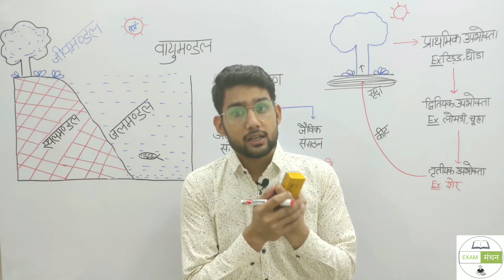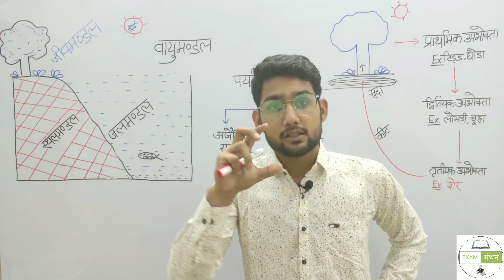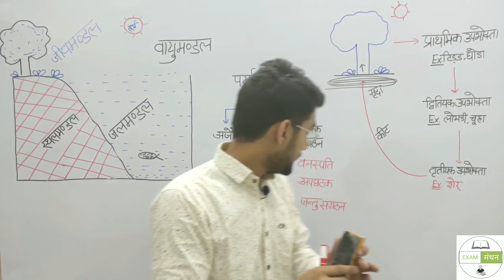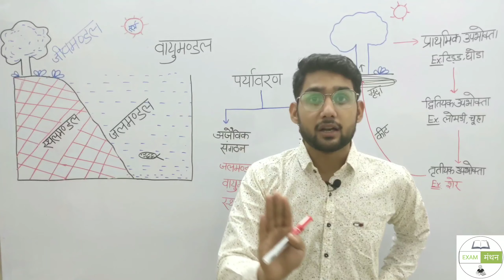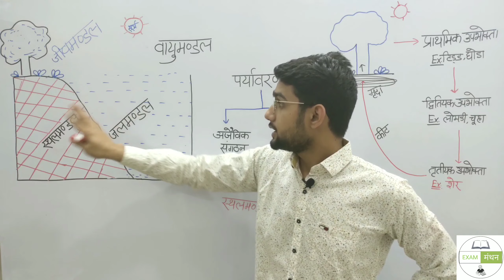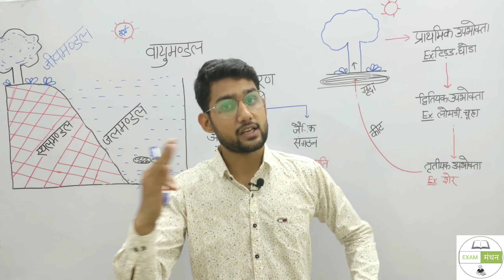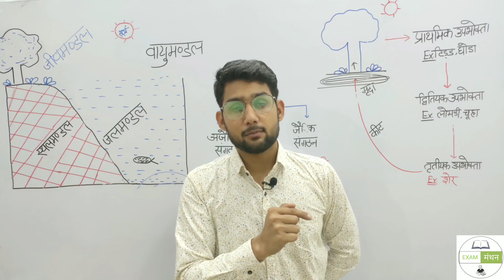जैव भू रासायनिक चक्र II Bio geochemical cycle II INDIAN GEOGRAPHY FOR ALL EXAMS II RAILWAY II SSC